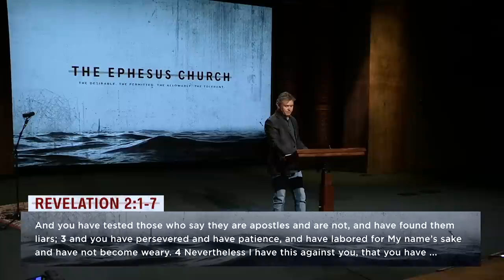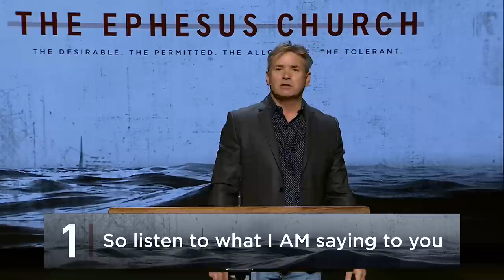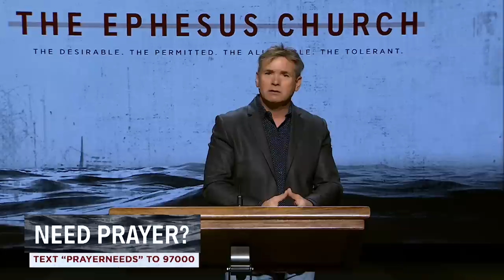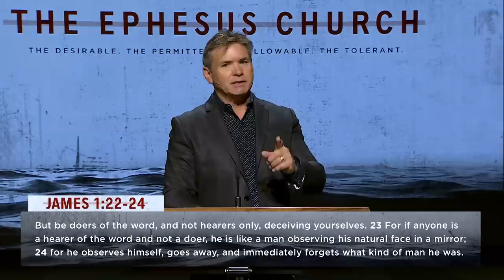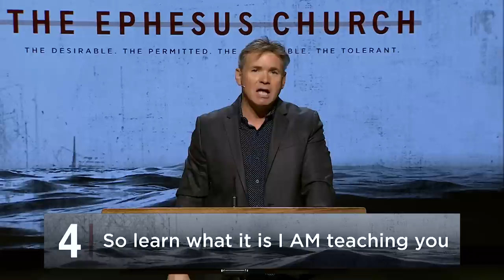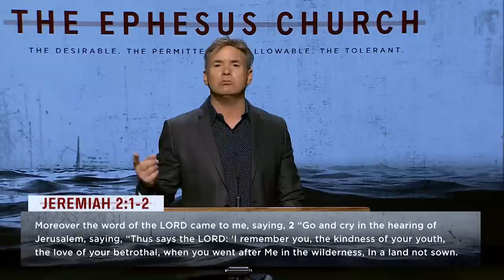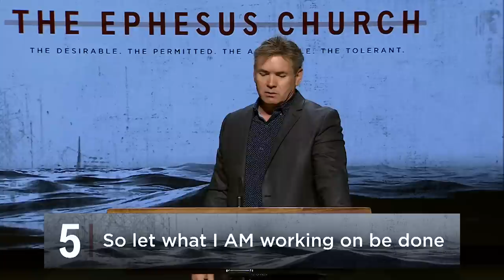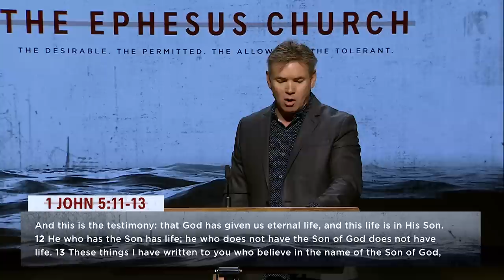My Dear Ephesus, I’ve Written You A Letter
The book of revelation is all featured around one central figure, that figure is Jesus Christ it is the unveiling of the God who became the man for us. Follow along with us n this 7-week study, as Pastor Jack will be examining the seven letters to the seven churches.